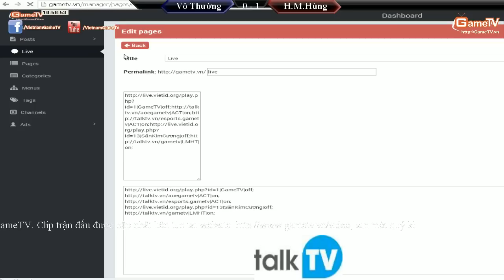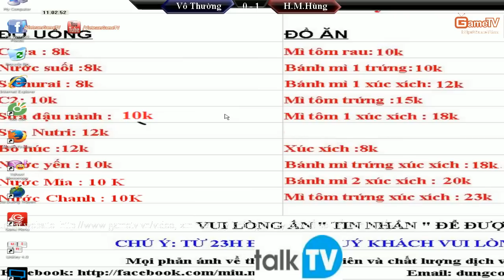Vòng Thách Thức ACT W6 | Vô Thường vs Hoàng Mạnh Hùng T2